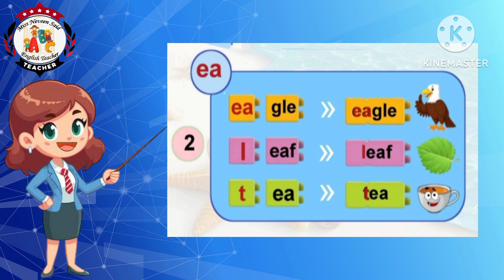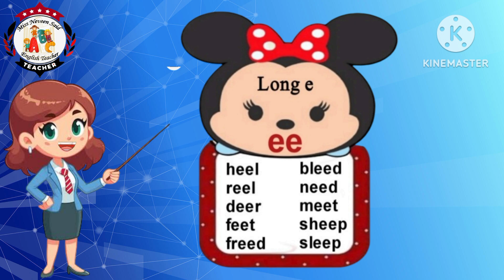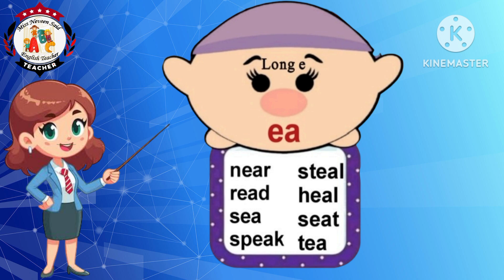unit 3/long vowel e/ Nevo Phonics Book 3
Nevo Phonics Book 3